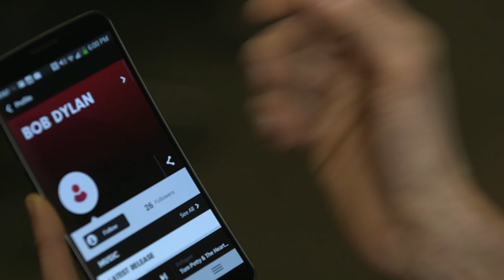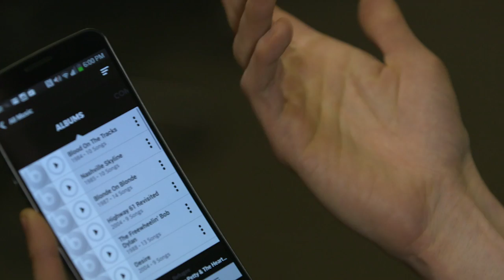Beats Music Is The Latest Competitor Clamoring For Your Eardrums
It has a real chance to challenge Spotify, but users are reporting significant problems.